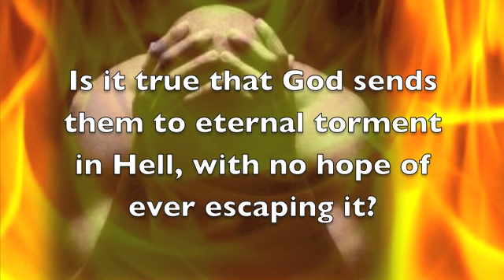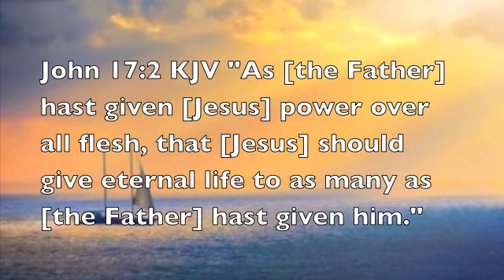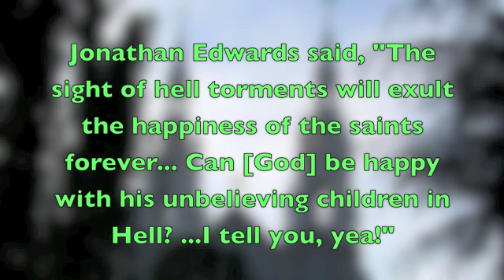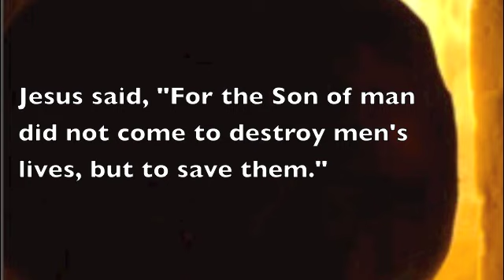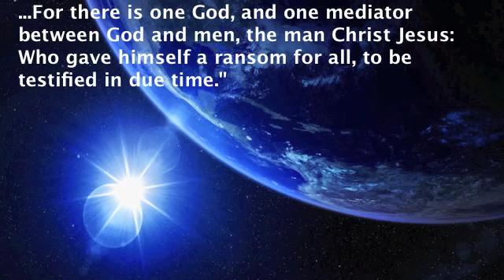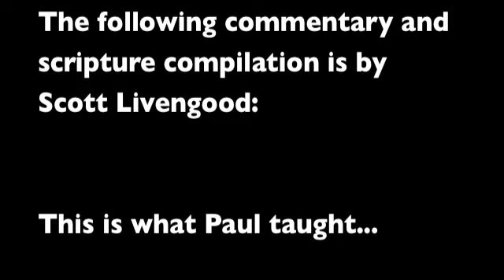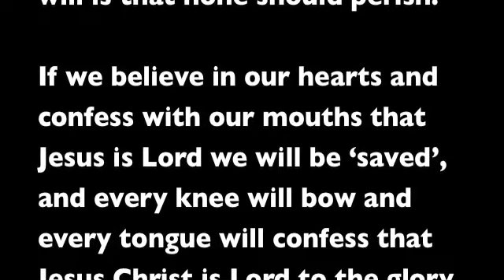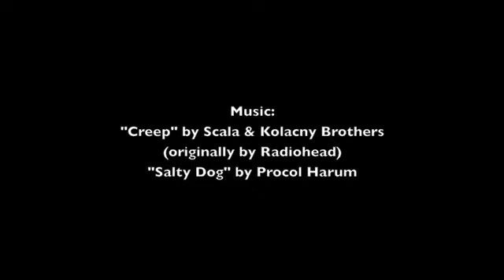Just Believe Part Four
apocatastasis - look it up